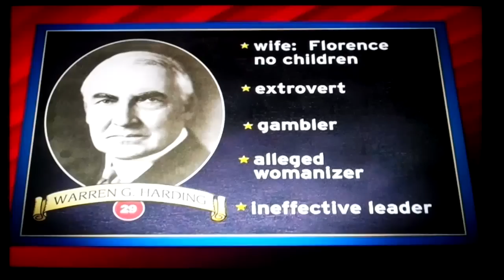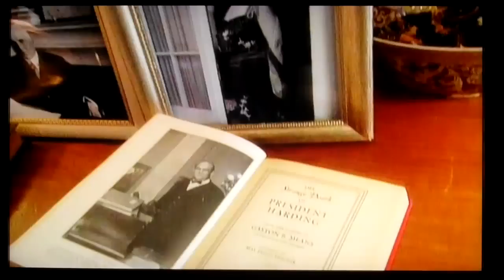The Presidents: Number 29: Warren G. Harding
Presidency of Warren G. Harding